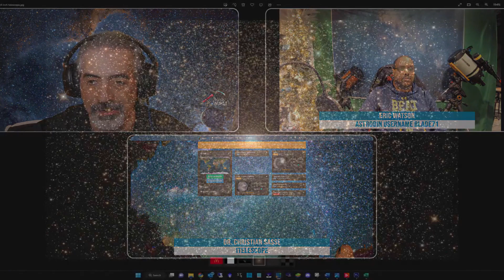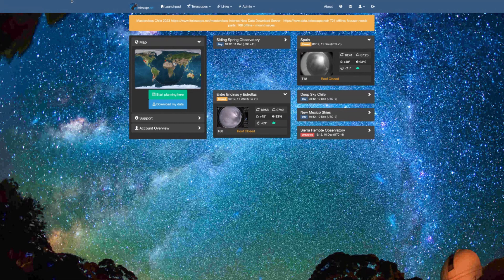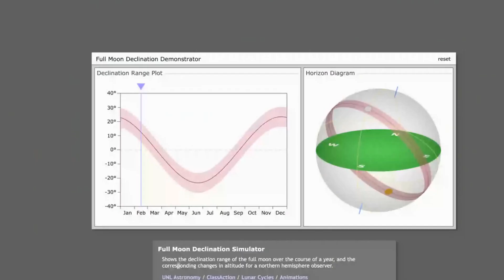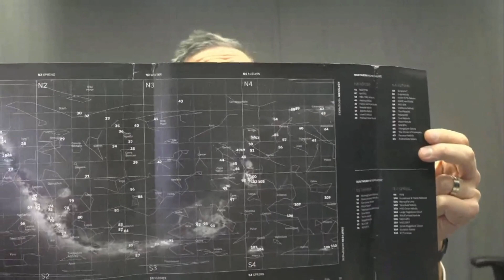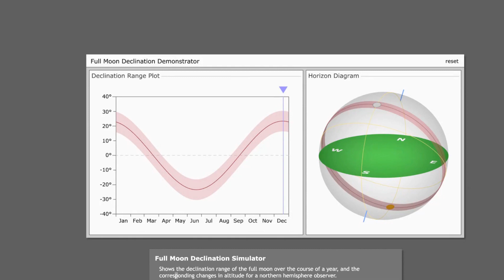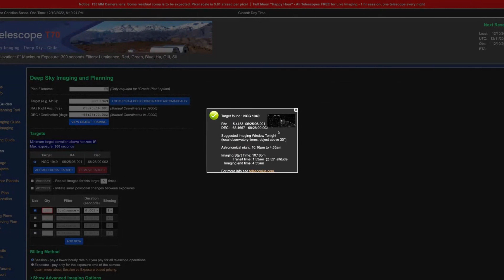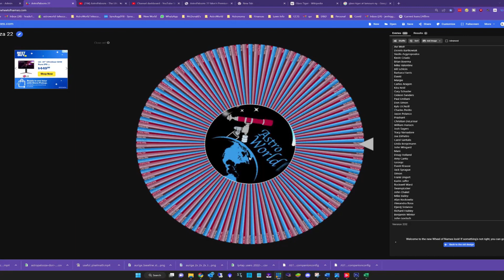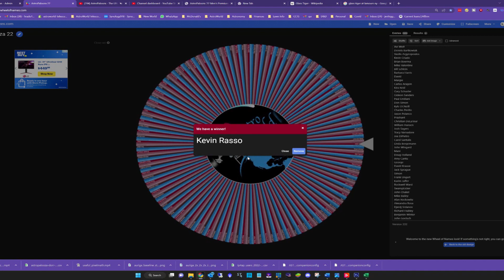AstroPalooza '22 - The Ultimate AstroPhotographers Forum Part 8 - Dr. Christian Sasse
AstroPalooza the Astrophotographers Valhalla 7+ Hours of guest speakers and Free(Shipping not included) Giveaways Visit the AstroPalooza Store to get the Tour shirt where all profits are going to go to a Astronomy club somewhere...out there

Welcome - Dan Higgins
Ernie Jacobs - Siril Overview
Josh Kovach - Data Management
Nico Carver: Light Pollution and Filters: Some simple tests to try for yourself Shawn Nielsen and Wayne Parker of SkyShed Pods
Amy Little- My Observatory Building Experience
Molly Wakeling - "How I Image With 4 Telescopes Simultaneously While I Sleep!"
Dr. Christian Sasse - iTelescope Overview Masters of Pixinsight
Adam Block - Pixel Math Tips and Tricks
Tom Bramwell from PrimaluceLab
Charles Bracken - "Mosaics: Tips, Tricks and Results"